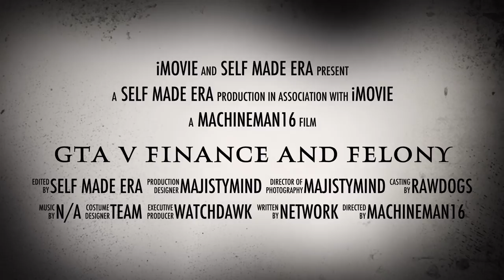GTA V Finance and Felony Self Made Trailer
Can you wait till June 7th; this is going to be epic ❗️You want Anime? Gaming? Comedy? Then you came to the right place, This is Self Made ERA bringing you Live Battles, Machinimas, Gaming News, Playthroughs and more! Don't forget to leave a Rating!】
▬▬▬▬▬▬▬▬▬▬▬▬ஜ۩۞۩ஜ▬▬▬▬▬▬▬▬▬▬▬▬▬
●PlayStation Network ID► MachineMan16

★Video Made By • SMera | Self Made ERA™ •★
▬▬▬▬▬▬▬▬▬▬▬▬ஜ۩۞۩ஜ▬▬▬▬▬▬▬▬▬▬▬▬▬